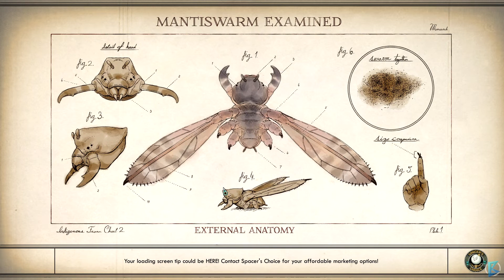The Outer Worlds - 100% Walkthrough Part 25: Lilya Hagen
Star-Crossed Troopers
The Hammer of Olympus
The Ice Palace
The Chimerist's Last Experiment

In this walkthrough i will guide you through everything
All Story/Side Quests and in which order to do them

The Outer Worlds takes us to the retrofuturistic universe, more precisely, to the destructible Halcyon colony, which is the furthest point on earth.

The Outer Worlds is an action RPG game developed by Obsidian Entertainment studio. It's a team whose portfolio includes such productions as Star Wars: Knights of the Old Republic II - The Sith Lords, Fallout: New Vegas or the Pillars of Eternity series. The game was released by Private Division - under this brand Take-Two Interactive helps independent developers. It is worth noting that the title was supervised by Leonard Boyarsky and Tim Cain, the developers to whom we owe the creation of the first installment of the Fallout series.

Plot
The Outer Worlds takes place in a retro-futuristic universe. We play the role of a spacecraft crewman awakened from hibernation, who was sent to Halcyon, the Earth's colony located on the outskirts of the galaxy. As it soon turns out, the days of the institution may be counted - the protagonist encounters a trace of a conspiracy directed against it. How the fate of the colony will unfold and what role the hero will play in it depends on the player's actions and decisions, as well as his relations with characters and factions functioning in the game world.

Mechanics
In The Outer Worlds the action is shown FPP view. The main premise of the game are role-playing tasks and side missions, which the hero can perform alone or with companions controlled by artificial intelligence. These characters can join us in the course of the adventure, and they are equipped not only with their own stories and motivations (separate quests are associated with them), but also with individual skills. In order to get to know each of them better, it is worth to look on board the ship from time to time, where we can meet other crew members.

By traveling through various locations, where you can find both picturesque landscapes and interiors of buildings or space stations, we face various opponents - from hostile people, through combat robots, to monsters that are the fruit of a failed terraformation process. In real-time battles, you use arsenal and weaponry with a skillful juggling of the heroes abilities.

As the protagonist progresses, he or she gains experience and advances to the next level, gradually expanding the range of skills (which can be useful both on the battlefield and during conversations with the NPCs). Against the background of other representatives of the species, The Outer Worlds distinguishes the system of so-called flaws - the game follows our actions, trying to find an activity in which we are not particularly good. Then it offers us a related debuff; if we accept it, we will get an extra perk in return.

Technical aspects
Thanks to the original, retrofuturistic stylistics, the visual side of The Outer Worlds make it pretty neat. Carefully designed locations draw attention, as well as detailed models of characters, enemies and armament. The struggle takes place with the accompaniment of atmospheric soundtrack.

Title: The Outer Worlds
Genre: RPG
Developer: Obsidian Entertainment
Publisher: Private Division
Release Date: 25 Oct, 2019